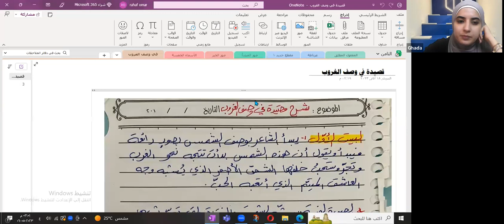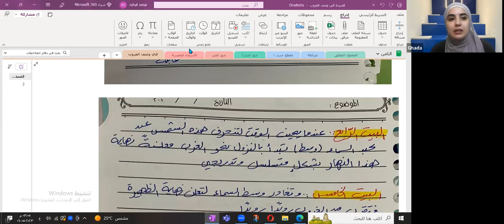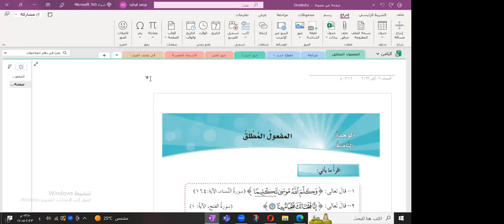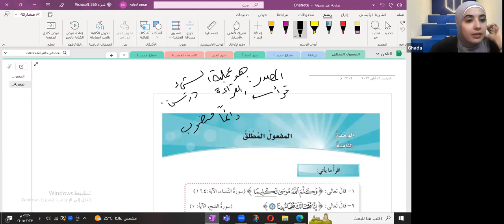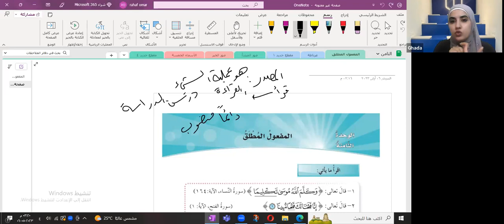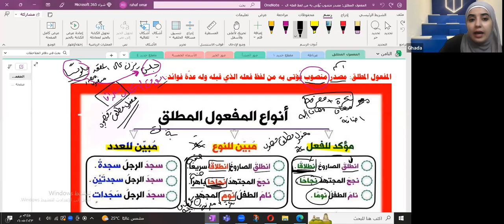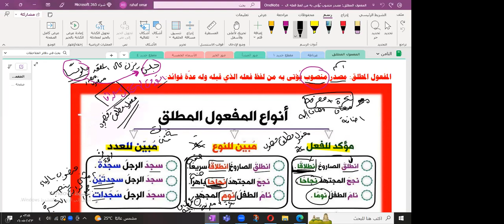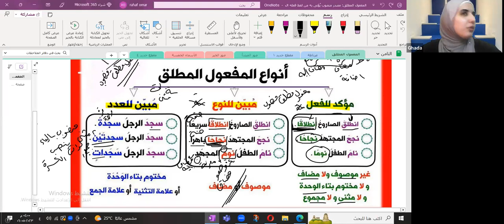مركز أبواب | عربي الصف الثامن | الأسبوع رقم 11